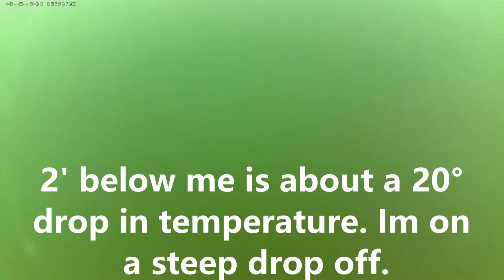Schooling Bass Raystown Lake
Some nice bass still hanging close to the cool water at 20'.